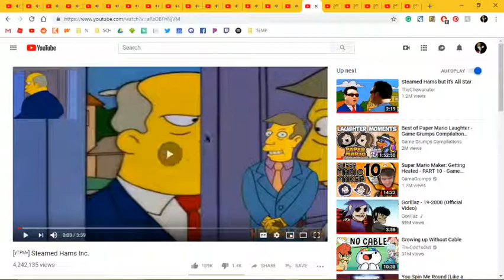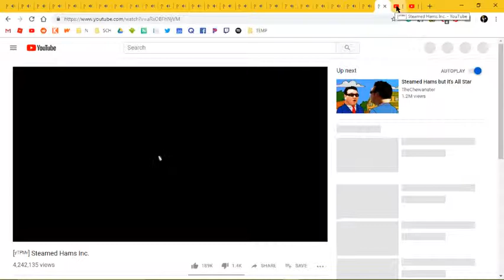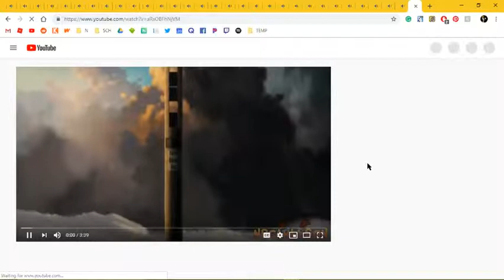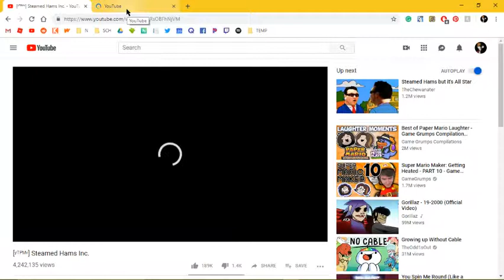watch me destroy my computer as i do literally the stupidest thing ever